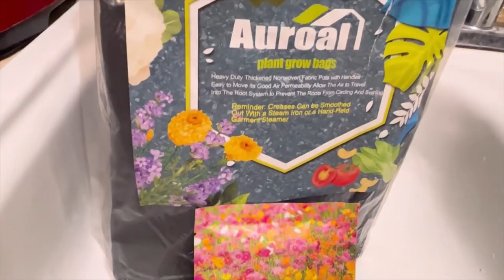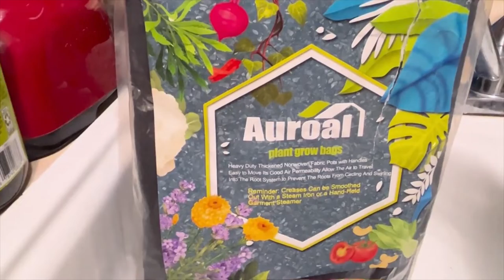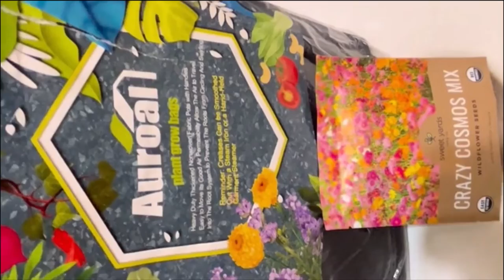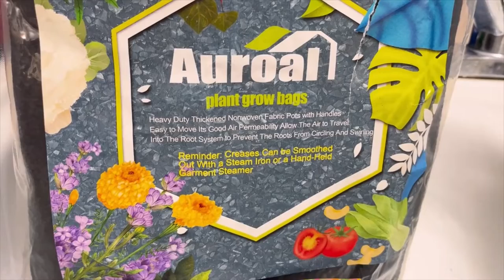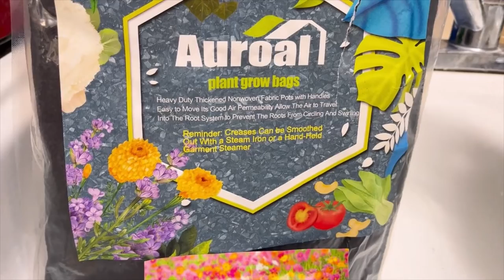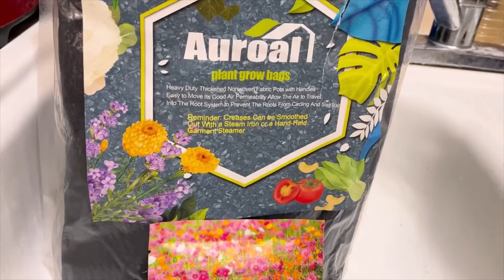GARDENING SUPPLIES...IT'S A FRIEND'S GIFT🥰CHECK IT OUT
GARDENING SUPPLIES...IT'S A FRIEND'S GIFT
GARDENING IS SPIRIT BOOSTING

THIS IS THE LINK TO MY PREPPER AND GROCERY STOCKPILE AND SURVIVAL HAULS...PLEASE COME AND VISIT ME THERE

THANKS FOR YOUR TIME AND SUPPORT, GARDENING SPIRIT BOOSTERS

GARDENING SPIRIT BOOSTERS🥰, PLEASE SHARE IN THE COMMENT SECTION YOUR GARDEN GOINGS-ON AND WHAT'S HAPPENINGS👍🏾

PLEASE GIVE ME SOME THUMBS UPS👍🏾👍🏾👍🏾👍🏾